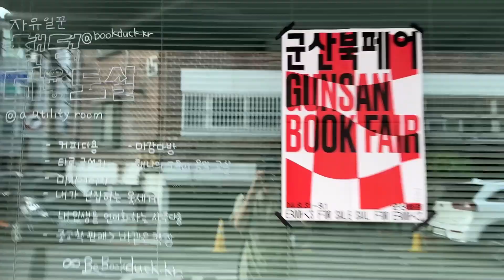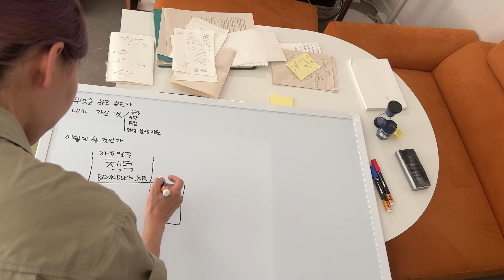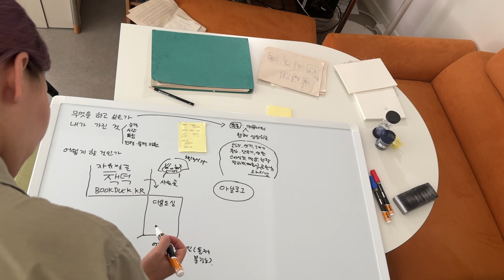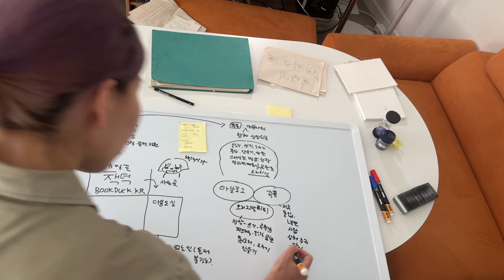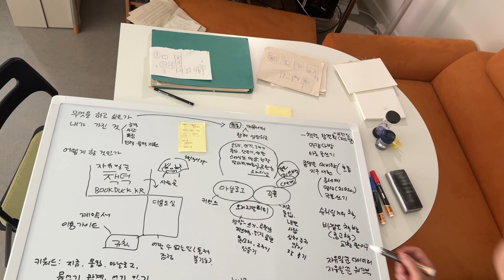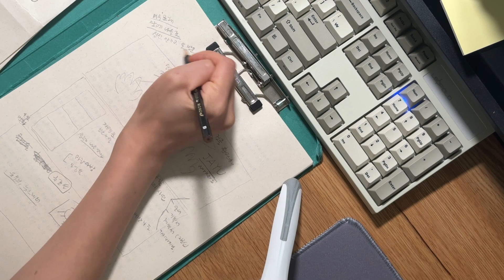자유일꾼 브이로그 38. 자유일꾼은 구슬을 엮는다 그리고 홈페이지를 만든다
요즘 다용도실에서 자유일꾼이 하는 일... 상당히 다양한데요. 용크 님의 미치에미치 외주(용크 님은 맡긴 적 없음)로 구슬을 엮어 보았습니다. 상당히 중독성 있어요. 특히 해야 할 일이 쌓여있을 때 더욱 구슬을 엮고 싶어지더군요. 이번 브이로그는 조금 깁니다. 조금 지루할 수도... 있지만... 마지막 복숭아 깎기 영상은 소리가 꽤 중독성 있으니 살포시 추천해 봅니다.